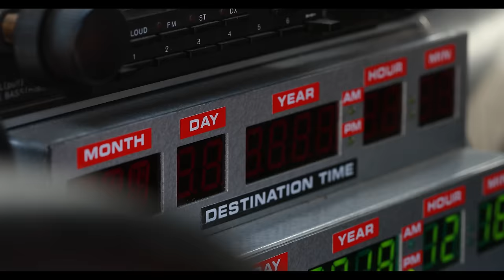Back To The Future Prank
Digital VFX and music by Tim Montijo
Special thanks to Joe Walser
Thanks Swooze for the shoes
Misha & Mark My Guys!!!
If you made it this far down, go follow right away!